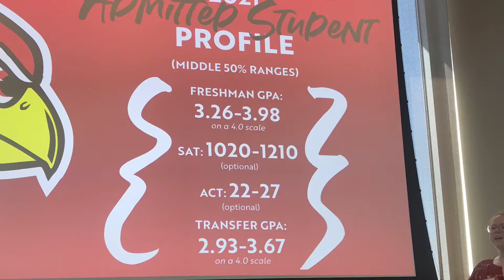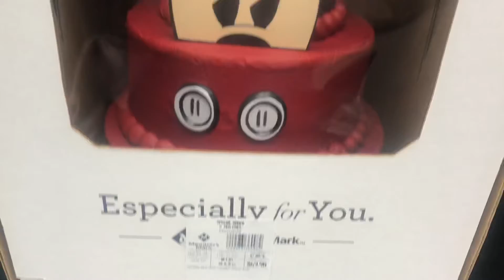Vlog/Lunch/College Visit/ISU/Sam’s Club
Here's a $10 off coupon for your first order at The Planner's World.